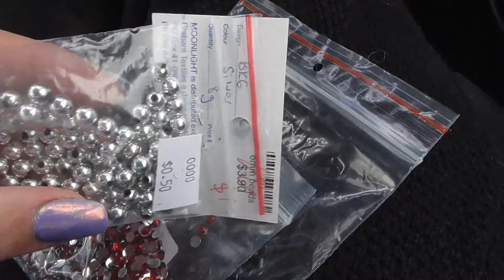Weekly Vlog #31 - Week off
Week starting 01/07/19 - week off work with the hubby, played a lot of world of warcraft, did you cosplay shopping, went to the movies and purchase from Blackmilk clothing and Echt arrived.